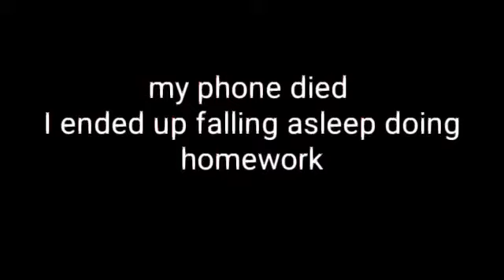Just A Easy Day 3.12.2019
WARNING:  its not getting better yet
VIDEO #14

WELCOME TO MY LIFE AS A MOM COME WITH ME THOUGH THE GOOD TIMES AND THE BAD I WILL BE AS HONEST AS I CAN, AND I WILL BE (TRYING) UPLOAD EVERY A VLOG EVER 2 TO 3 DAYS AND A SIT DOWN EVERY FRIDAY

MY QUOTE
 IT'S OK TO NOT BE OK

Editor:
video- Cute CUT
thumbnail- pixelLad
pics- background eraser